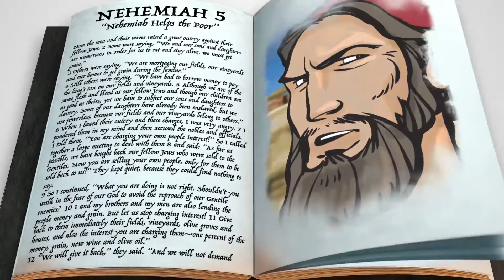9.12.2021 | Coastal Kids at Home | INITIATIVE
In our story today, Nehemiah shows initiative by standing up for the poor Jews in Jerusalem who were being heavily taxed, and he makes the situation right.